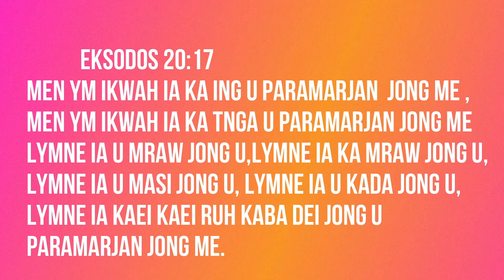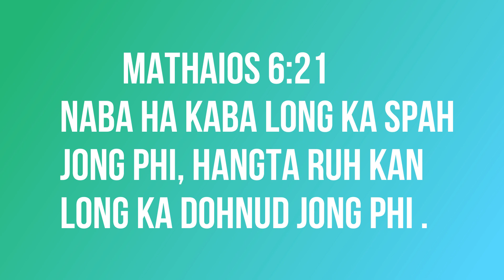Men Ym ikwah || Hukum ka ba 10 || khasi Bible Message || Eminem Myrchiang